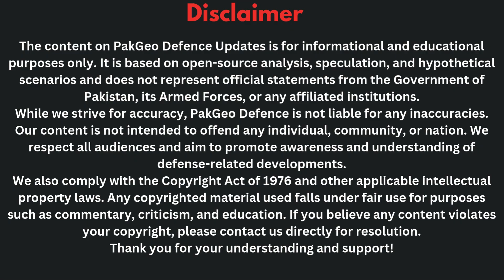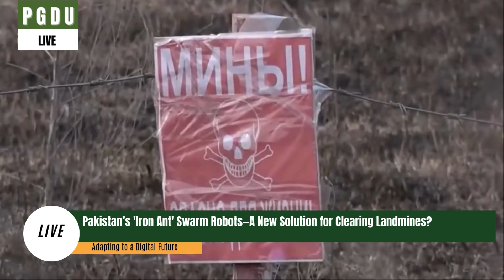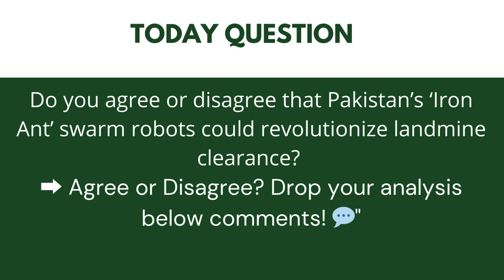Pakistan’s Cutting-Edge Military Tech & Defense Updates – Must Watch! 🇵🇰🚀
Top 11 Latest Pakistan Defence News Headlines on today’s “Pakistangeo Defence Updates” episode 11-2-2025 are as follows :

Fast Headlines:
1- Could Pakistan NESCOM Be Working on Self-Healing Runway Tech?
2- PAF Looks to High-Tech Resupply – Could AI Drones Be the Future?
3- Is Pakistan Navy Exploring 'Liquid Armor' for Fast-Attack Craft?
4- Pak Army’s Rescue Mission Saves Mother & Twins in GB’s Astore
5- Pakistan’s Special Forces Testing Next-Gen Sniper Rifles – What We Know!
6- SUPARCO Launches "StarShield" Satellite Countermeasure Program

Detailed Headlines:
7- Pakistan Reportedly Developing 'WhisperFan' for Stealth Drones
8- Reports Suggest Pakistan Developing 'MetaCloak' Coating for Stealth Ships
9-  9th Multinational Maritime Exercise AMAN-2025 Kicks Off in Karachi
10-  Pakistan’s 'Iron Ant' Swarm Robots – A New Landmine-Clearing Solution
11-  PAF Tests "LightningWhip" Hypersonic Railgun for Base Defense

🔴 About: Pakistan Defence Updates is Pakistan's Top English Defence Channel. Pakistan Defence Updates brings you the latest updates related to Pakistan's defence and the latest technology news of the Pakistan Army, Pakistan Air Force, and Pakistan Navy.